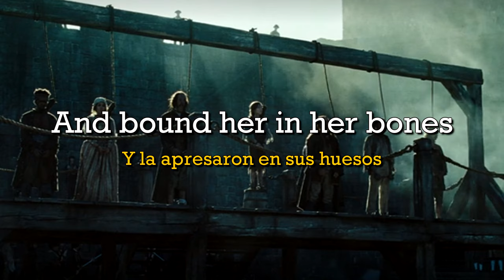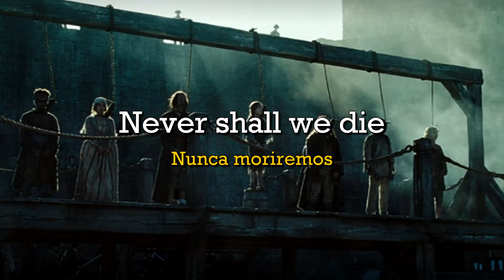Piratas del Caribe: En El Fin del Mundo | Hoist the Colours [Brendyn Bell] | Letra y traducción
Canción Hoist the Colours de la película Piratas del Caribe: En El Fin del Mundo interpretada por Brendyn Bell con letra y traducción

↓↓↓ LETRA COMPLETA Y ENLACE DE LA IMAGEN DE FONDO ABAJO ↓↓↓

[Letra]

The king and his men
Stole the queen from her bed
And bound her in her bones
The seas be ours
And by the powers
Where we will, we'll roam

Yo-ho, all together
Hoist the colours high
Heave ho, thieves and beggars
Never shall we die

[Traducción]

El rey y sus hombres
Robaron a la reina de su cama
Y la apresaron en sus huesos
Los mares son nuestros
Y por el poder
A donde vamos, vagaremos

Yo-jo, todos juntos
Icen la bandera alto
Tiren fuerte, ladrones y mendigos
Nunca moriremos

Canción: Hoist the Colours from Pirates of the Caribbean: At World's End
Intérprete: Brendyn Bell
Autor: Ted Elliott, Terry Rossio
Compositor: Hans Zimmer